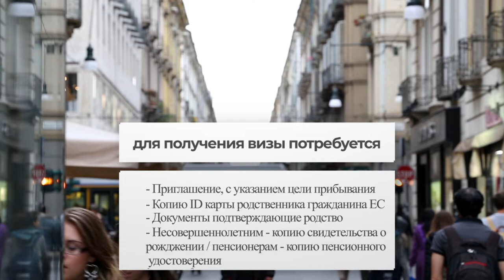Виза для воссоединения семьи в Италии / необходимые документы